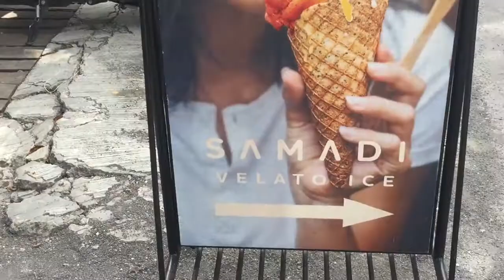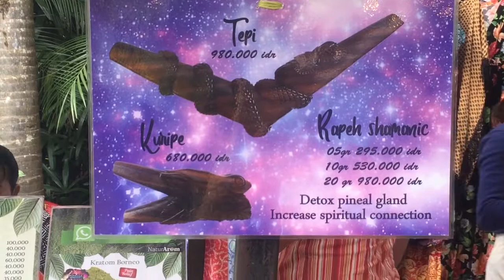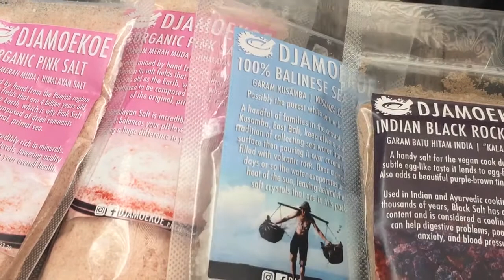Niedzielny market na Bali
Witaj.
Zapraszam na moje media:
moja sztuka: @aniakucharek